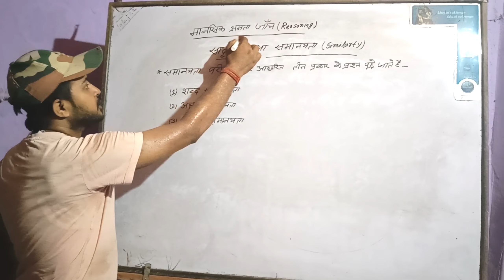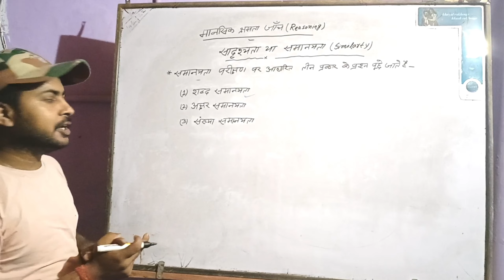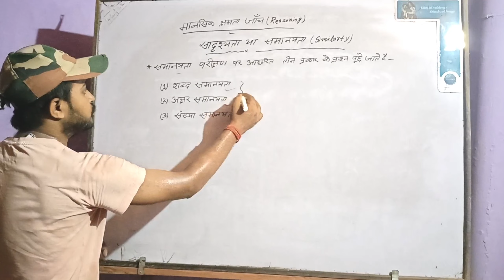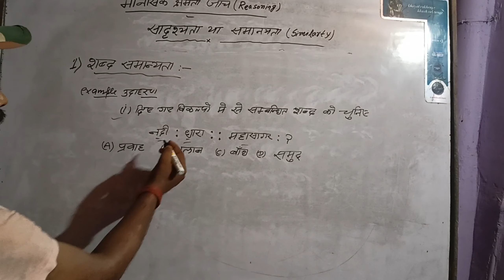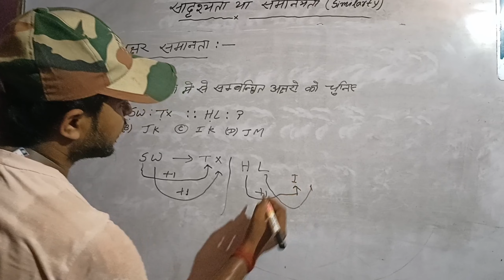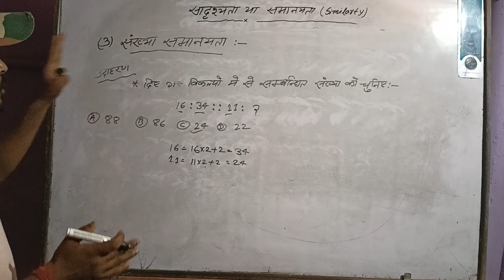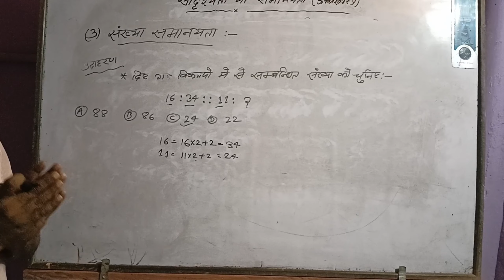Mental Ability | Reasoning questions |analogy test reasoning tricks | सादृश्यता परीक्षण part - 01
reasoning trick
reasoning question answer
reasoning paper solution
reasoning quiz
reasoning best teacher
reasoning for bstc 2022
reasoning for ptet 2022
reasoning most question and answer
reasoning class by sk barala

Bstc 2022 mental ability
Ptet 2022 mental ability

Bstc 2022 mansik yogyta
Ptet 2022 mansik yogyta

Bstc 2022 mansik yogyta model paper
Bstc 2022 mansik yogyta trick

Reasoning most question with answer
Reasoning important question
Reasoning online class 2022
Reasoning live class
Reasoning trick
Reasoning quiz

Mental ability trick
Mental ability live class
Mental ability important question with answer
Mental ability most question
Mental ability question practice

Mansik yogyta mahattvapoorn prashn
Mansik yogyta trick
Mansik yogyta question with answer
Mansik yogyta quiz

Bstc 2022 reasoning model paper
Bstc 2022 reasoning trick
Bstc 2022 reasoning full class
Bstc 2022 reasoning live class
Bstc 2022 mental ability most question
Bstc 2022 mental ability trick
Bstc 2022 mental ability question solve
Bstc 2022 mental ability question
Bstc 2022 mansik yogyta last year question
Bstc 2022 mansik yogyta parikshan

Ptet 2022 mental ability class
Ptet 2022 live class mental ability
Ptet 2022 mental ability model paper
Ptet 2022 reasoning model paper
Ptet 2022 reasoning quiz
Ptet 2022 reasoning most question